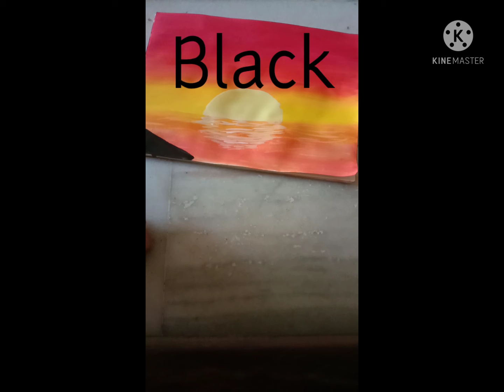How to make scenery with poster colours craft with MSK#drawing#scenery#postercolours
Hello guys, today our drawing topic is how to make scenery with poster colours|